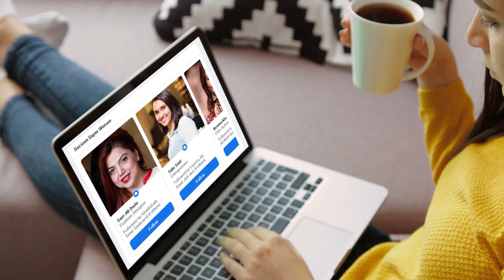Larke Larkiyon Se Ziyada Tar Kya Jhoot Boltay Hain - Pyari Larkiyon Ne Larkoon K Raaz Faash Kar Diye